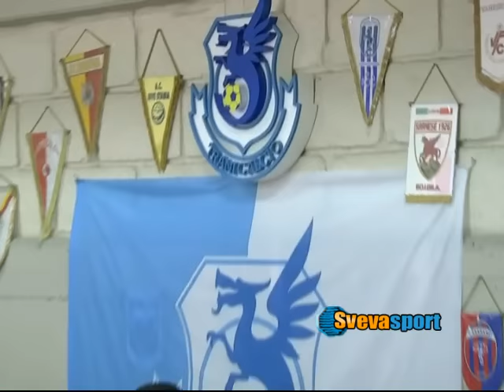Eccellenza | Trani, spunta una cordata barese. Fine della crisi societaria?